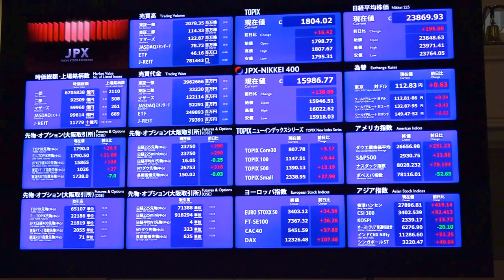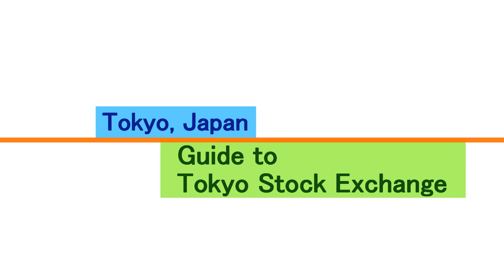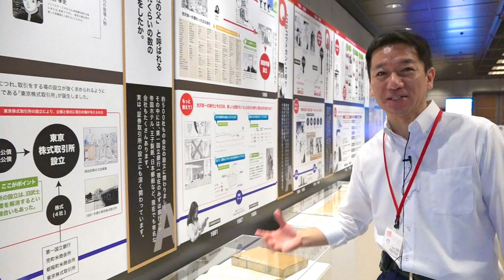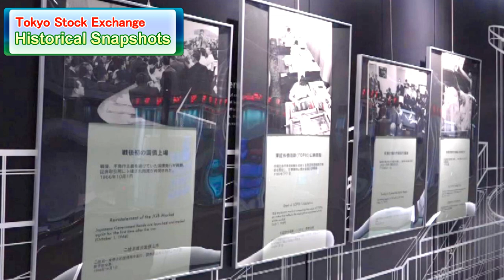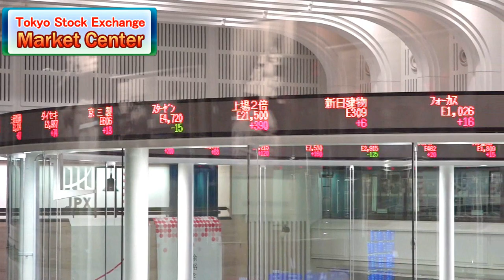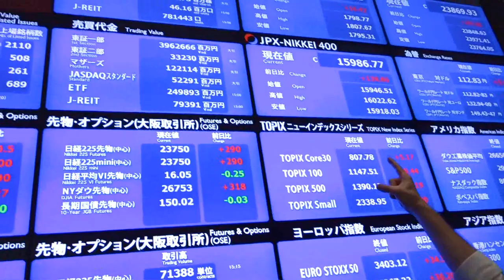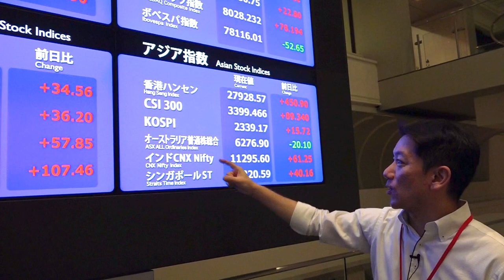【Tokyo, Japan】Guide to Tokyo Stock Exchange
Tokyo Stock Exchange (TSE) was established in 1878. It is home to the Japanese excellence, including Toyota, Sony and Panasonic. TSE is open to the general public. You can enjoy the English guided tour as well.

I hope you liked this Horacchi Channel contents!

shitumonok (at mark) hotmail.co.jp

P.S. ：
If you could share it I would greatly apreciate it!!